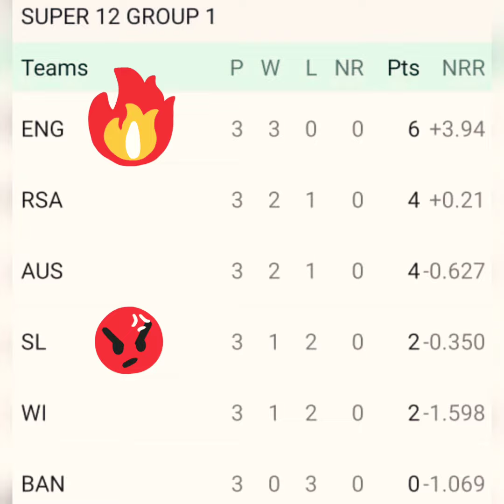ICC T20 உலகக் கோப்பை போட்டியில் யாருக்கு வெற்றி? (SL VS ENG)